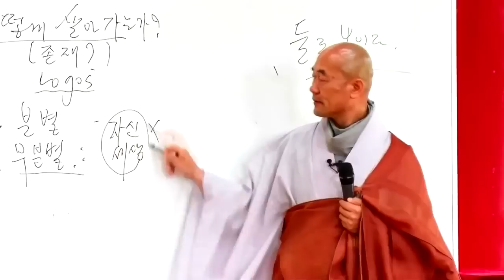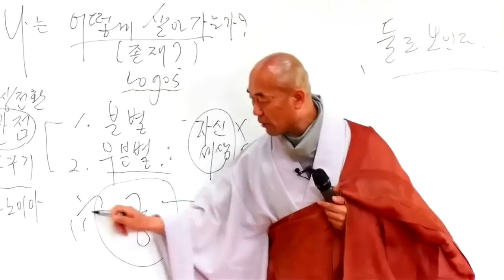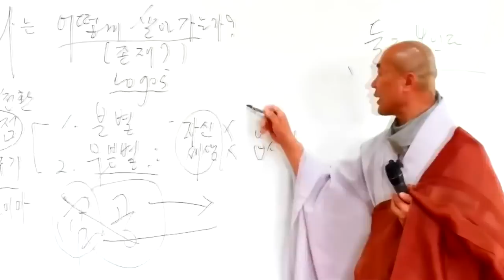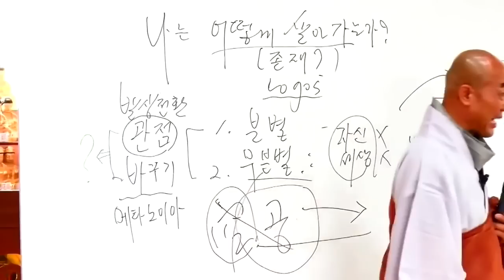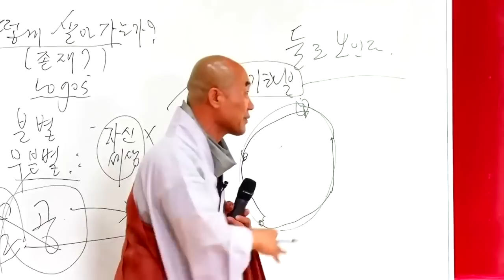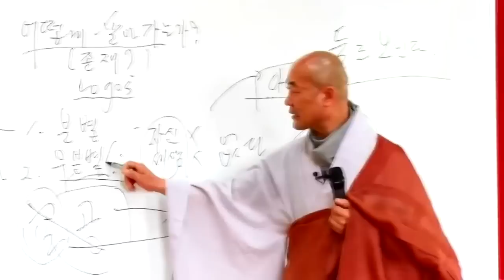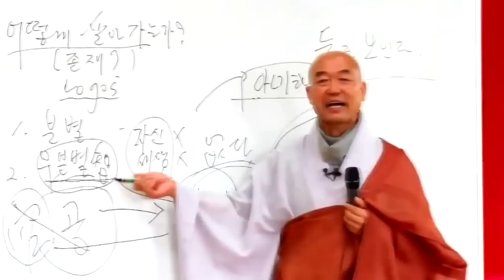[성담] «신뢰반 23강» 극락가는 방법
대구 동화사 초청 법화경 대설법 (제7회,마지막회 ) - 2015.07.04